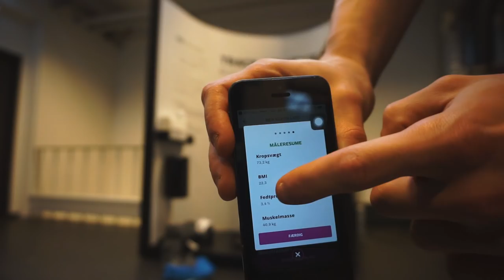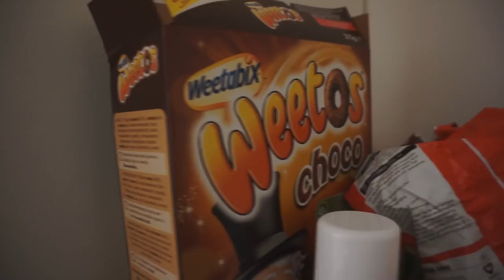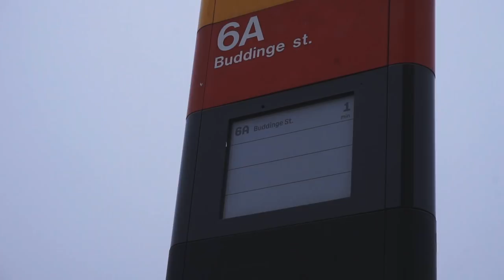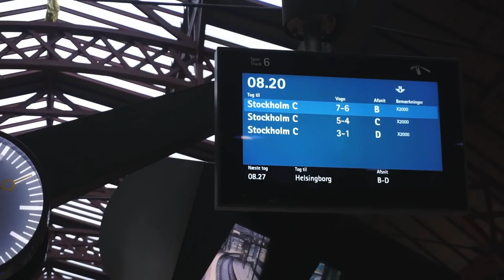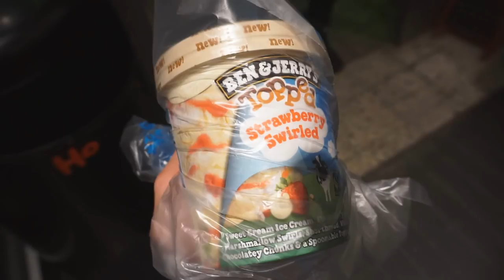120KG BÆNKPRES?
Outro sang:
drip - bbno$ ft. jello rio